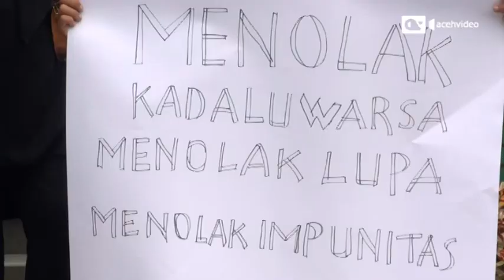Aksi Damai Memperingati 18 Tahun Kepergian Aktivis HAM Munir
Sejumlah aktivis di Aceh menggelar aksi solidaritas memperingati 18 tahun kematian aktivis HAM, Munir Said Thalib.

Aksi tersebut dipusatkan di Tugu Bundaran Simpang Lima, di pusat Kota Banda Aceh, Rabu (7/9/2022).

Selain membentang sejumlah poster tuntutan keadilan terhadap munir, para aktivis juga memakai topeng wajah munir.

Koordinator Aksi, Rozhatul Valica, mengecam lambannya penanganan kasus pembunuhan Munir.

Ia meminta kepada Komnas HAM untuk menetapkan kasus pembunuhan Munir sebagai kasus pelanggaran HAM berat.

Aksi solidaritas 18 tahun kematian Munir juga diisi denga aksi teatrikal, pembacaan puisi dan melukis wajah Munir.

Aktivis HAM, Munir Said Thalib meninggal di atas pesawat yang akan menerbangkannya ke Belanda pada 7 September 2004.

Aktivits HAM itu dibunuh dengan cara diracun. Namun, penetapan status pembunuhan Munir sebagai pelanggaran HAM berat hingga saat ini belum menemukan titik terang.